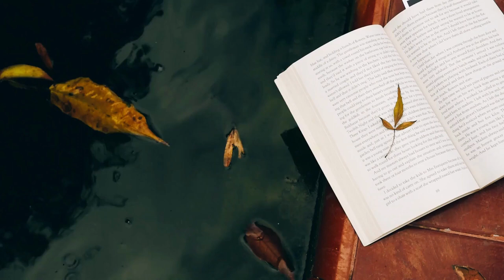Rome and Carthage The Punic Wars audiobook , e-book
Rome and Carthage: The Punic Wars
Reginald Bosworth Smith (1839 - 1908)

The Punic Wars (264-146 B.C.) were a series of conflicts between the rapidly expanding Roman Republic and the Phoenician Sea empire, Carthage. Both sides expended enormous resources assembling armies and building and rebuilding fleets. Hannibal crossed the Alps and the Romans, for the first time, confronted war elephants. The struggle featured heroic personalities, brilliant battles, terrible sieges, cruelty, craft, and for Carthage, devastation and ruin. (Summary by Pamela Nagami, M.D.)

Genre(s): War & Military, Antiquity

Language: English